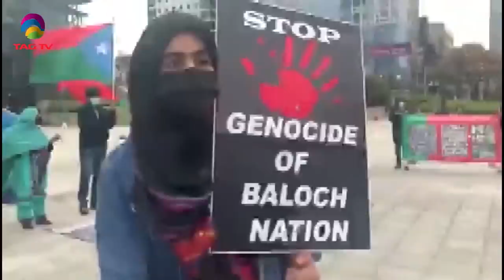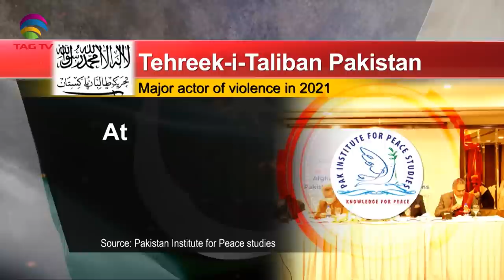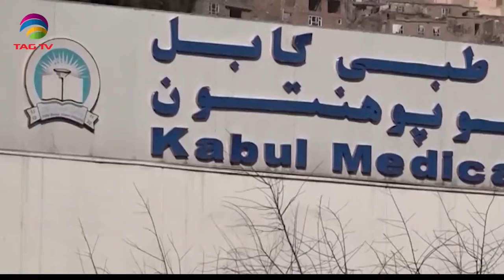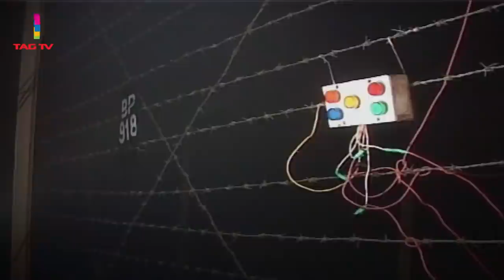Terrorism Issues in South Asia Newsweek Feb 06, 2021- Special News Bulletin-Courtesy: ANI